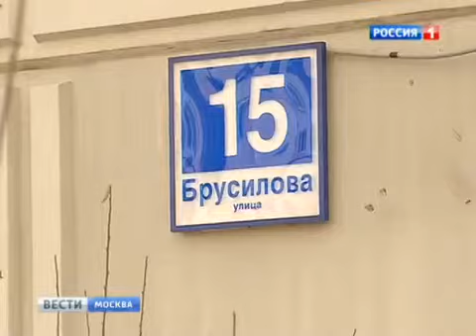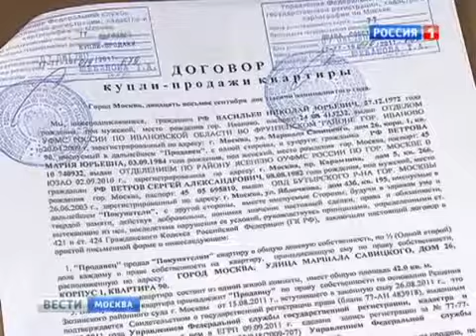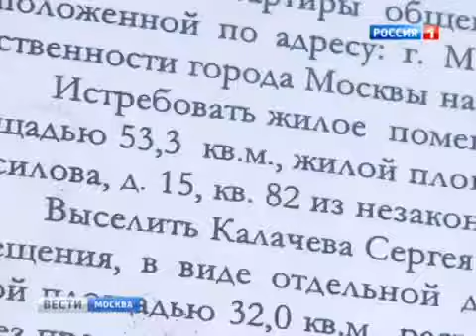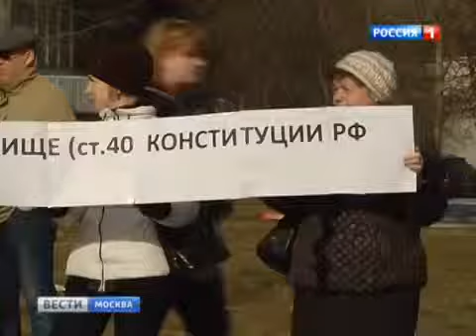Щербинка ." БОМЖИ ПО НЕВОЛЕ" Вести Москва 09.04.14